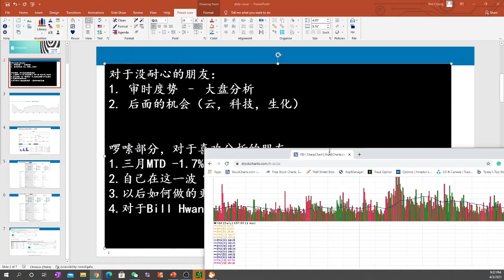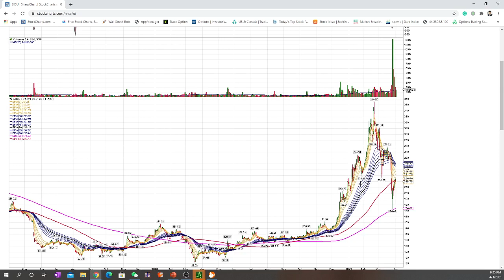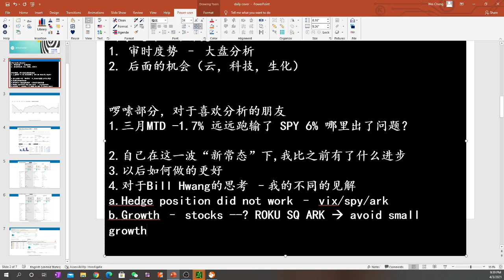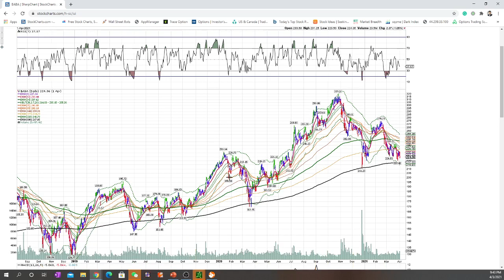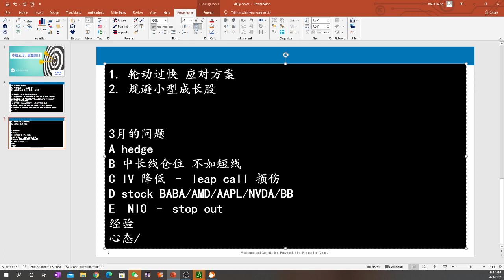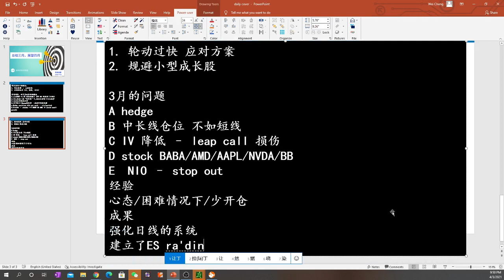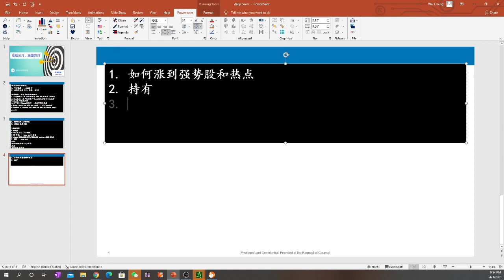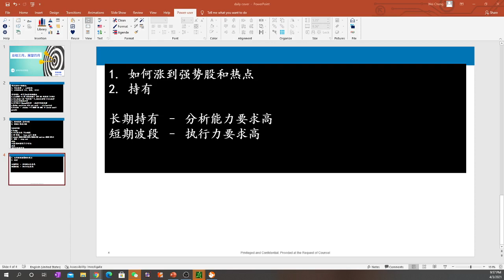三月总结第二部分，讲讲自己三月份的得失（无聊视频）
不构成投资建议，就是与大家分享自己的感受 感知